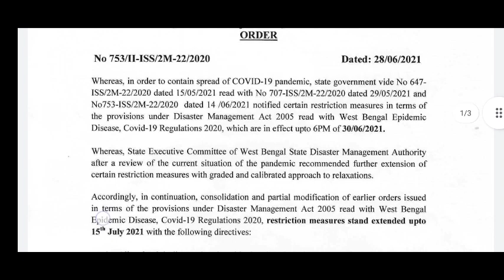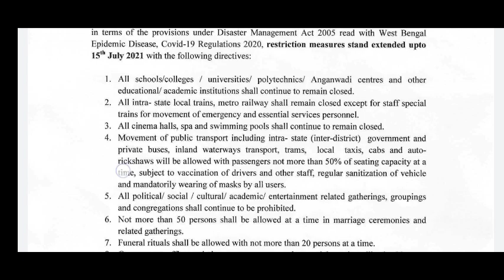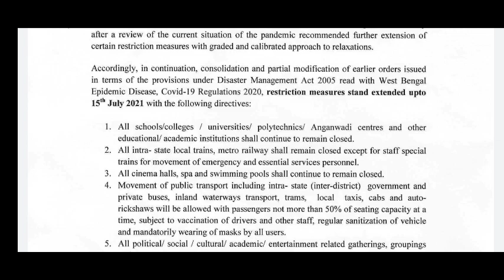wbp constable 2020 pre exam date / wbp 2020 -2021 constable preliminary exam date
এই লিঙ্কে ক্লিক করে কিভাবে Ebook নেবে সব তথ্য জানতে পারবে